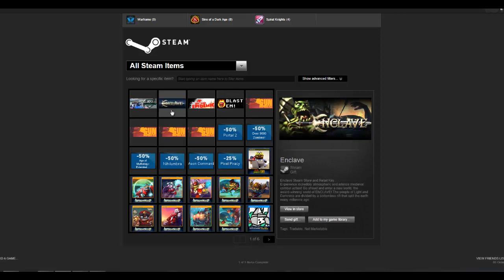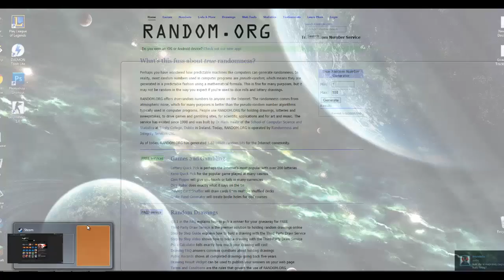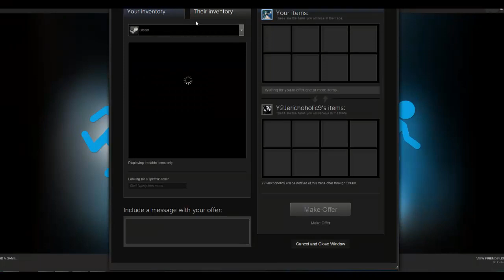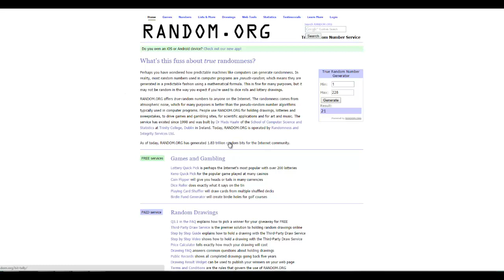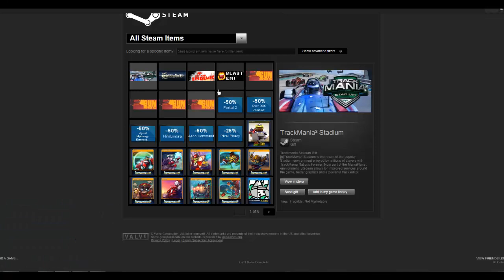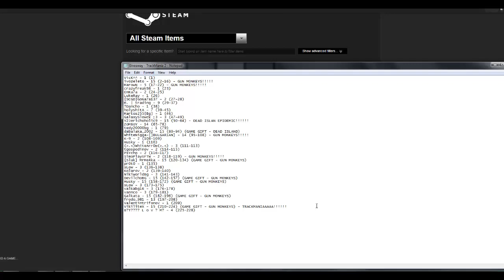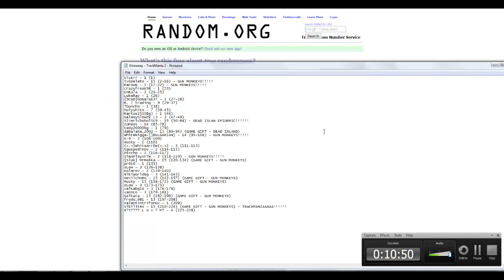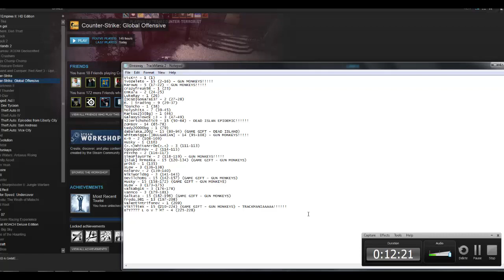Теглене на Giveaway-a!!!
Само да ви информирам, че един изтеглените победители - SimoPlaysFTW, който беше изтеглен победител за Gun monkeys, си е сменил никнейма и не мога да го намеря в стийм. Моля не си сменяйте никнеймовете по време на раздаванията, а и си правете профилите отворени. Ако не мога да се свържа с пича до другата седмица, ще изтегля нов човек. Другите 5-ма вече са си получили игрите и ако има нещо, да пишат!